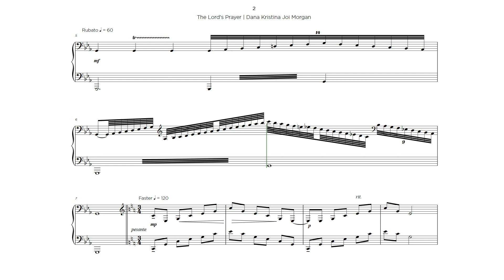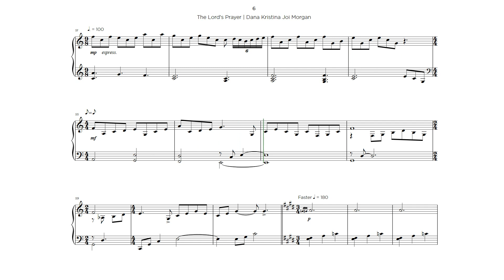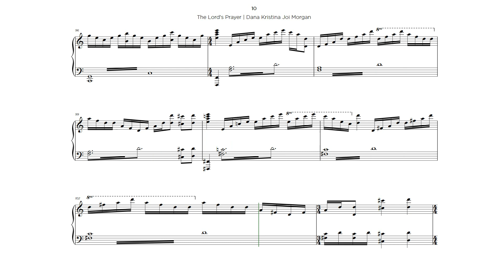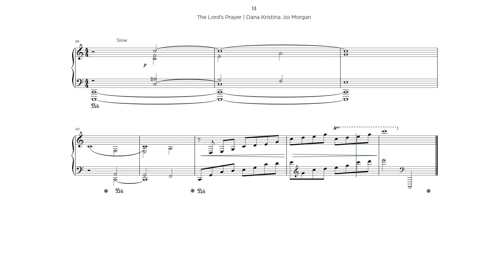The Lord's Prayer (Dana Kristina Joi Morgan) - Full Sheet Music Transcription